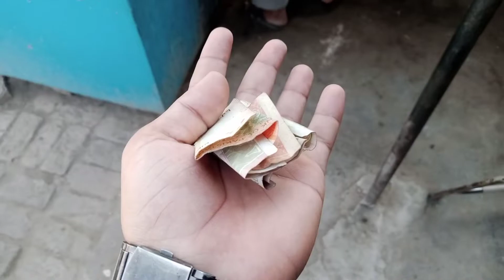Chicken samosa🤤 in Dharema just in 40 rupees 😮😯food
chicken samosa kasay bnayen
chicken samosa at Dharema
chicken samosa ghr par bananany ka tareeqa
chicken samosa